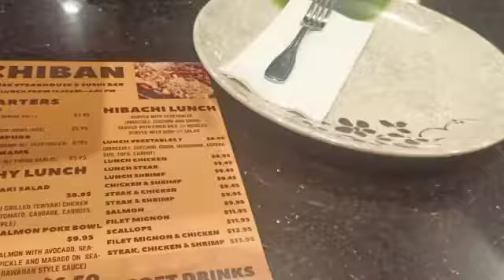TEPPANYAKI | JAPANESE RESTAURANT | FIRSTIME | FILIPINA IN VIRGINIA USA